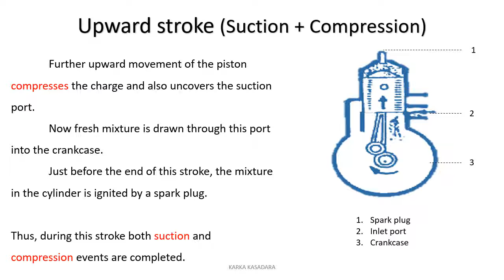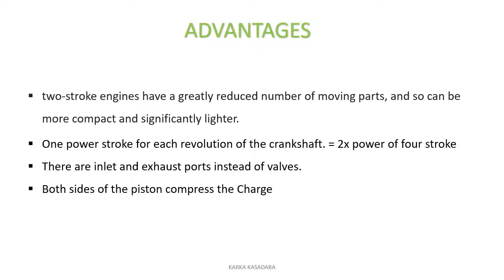TWO STROKE ENGINES/TWO STROKE PETROL ENGINE/GASOLINE ENGINES/MEO CLASS 4 EXAM/PETROL/KARKA KASADARA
TWO STROKE ENGINES/TWO STROKE PETROL ENGINE/PETROL ENGINES/MEO CLASS 4 EXAM/RECIPROCATING ENGINES/GASOLINE ENGINES

WATCH MY VIDEO:
ENGINES EXPLAINED/TYPES OF ENGINES/MEO CLASS 4 EXAM/ RECIPROCATING ENGINE/IC ENGINES/KARKA KASADARA:

"கற்க கசடறக் கற்பவை கற்றபின்
 நிற்க அதற்குத் தக."

விளக்கம்:
கற்கத் தகும் நூல்களைப் பிழை இல்லாமல் கற்க; கற்ற பிறகு கற்ற கல்விக்கு ஏற்ப நல்ல வழிகளில் வாழ்க.

"kaRka kasadaRak kaRpavai katrapin
 niRka adhaRkuth thaga."    - Thirukkural.

Meaning:
‘’Do learn well without blemishes which is worthy of being learned, and after that stand firm by what you have learned’’